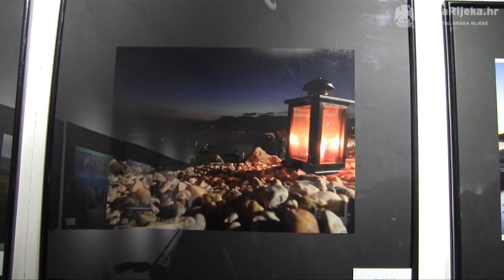MojaRijeka.hr - Primorsko-goranska županija kroz vaš objektiv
U Galeriji Principij otvorena je 12. travnja izložba "Primorsko-goranska županija kroz vaš objektiv".